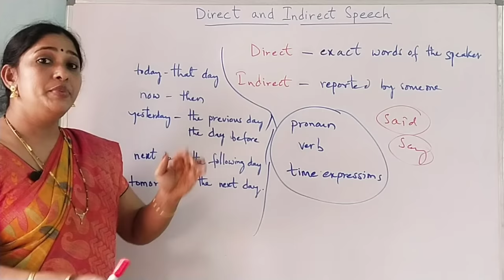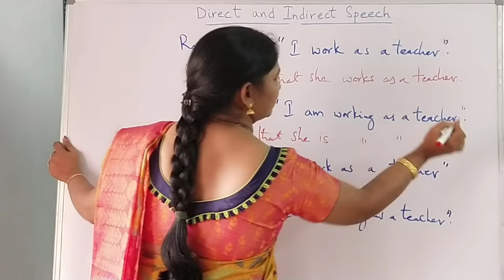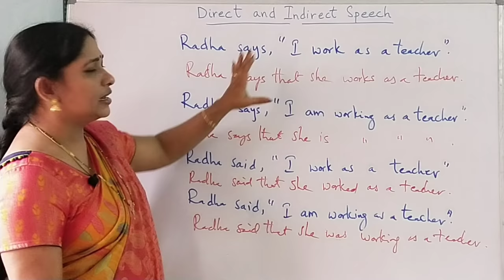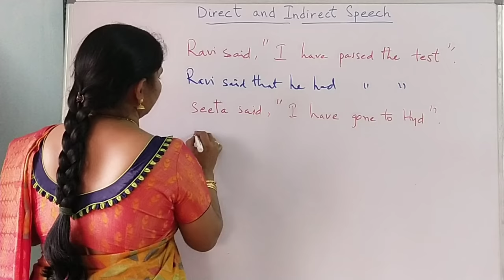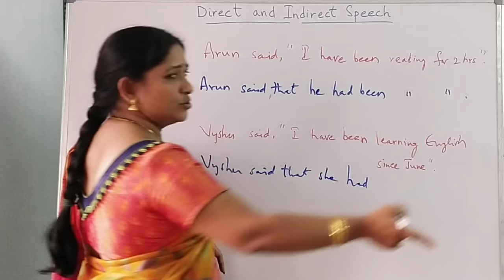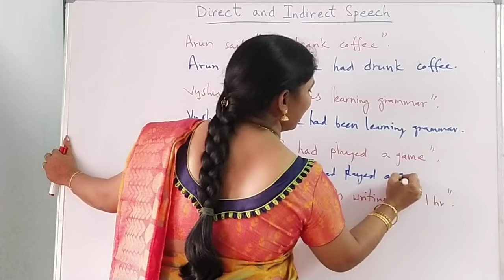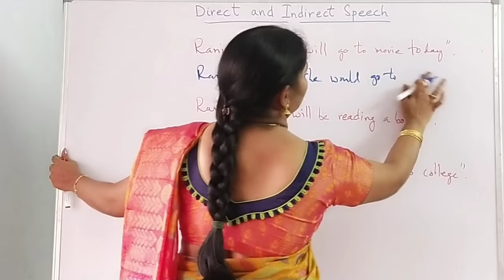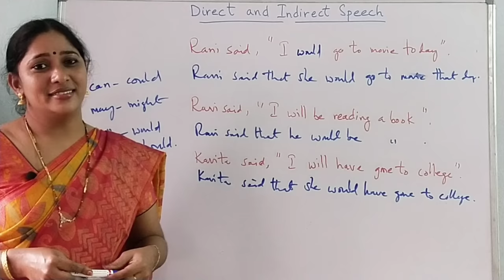Direct and Indirect Speech English Grammar Video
In this video I explained Direct and indirect speech in an easy way. I hope this video could help you understand the Speech better.